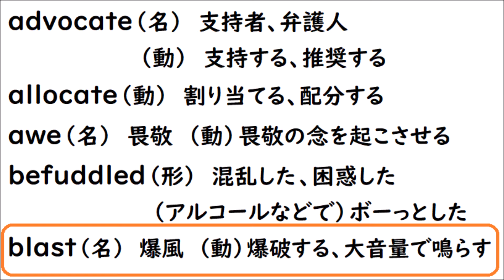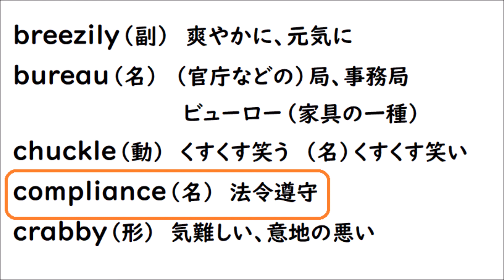英単１５３ 英検準１級 【advocate allocate awe befuddled blast breezily bureau chuckle compliance crabby 】英単語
【advocate allocate awe befuddled blast breezily bureau chuckle compliance crabby 】を読み上げます☺